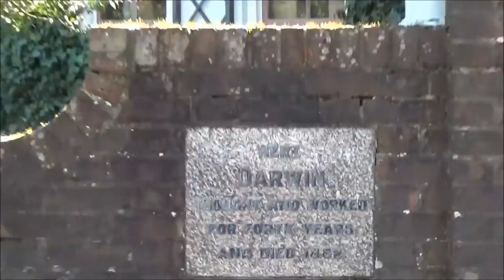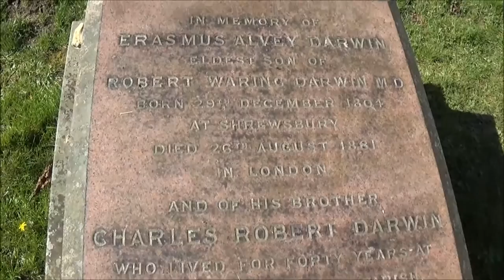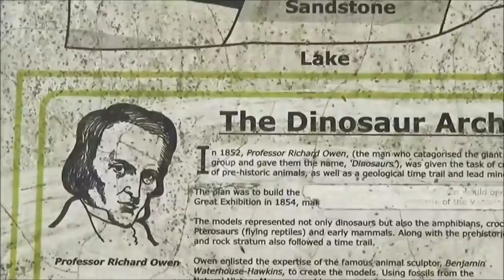In Search of our Ancient Ancestors film part 1: Evolution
A short film about the family tree of we humans from the dawn of life onwards, as suggested by modern science, made by Anthony Adolph to accompany his book "In Search of Our Ancient Ancestors: from the Big Bang to Modern Britain, in Science and Myth" (Pen & Sword, 2016).